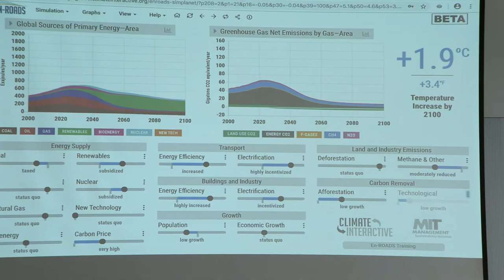Post-game Reflection – Climate Action Simulation at MIT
Following the plenary rounds, Professor John Sterman encourages students to reflect on the insights gained and feelings evoked by participating in the Climate Action Simulation game.